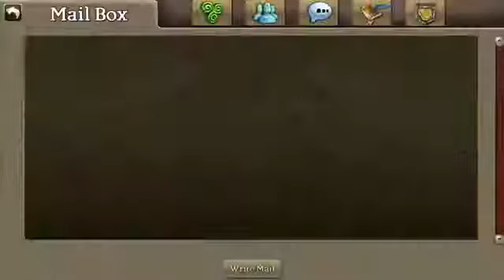Celtic heroes (progress)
Hi guys today I will be playing some Celtic heroes so enjoy and subscribe please subscribe I need some subby boys or girls ya girls to just subscribe sub now and have a great day and like this video to and comment goke if you read this enjoy the video